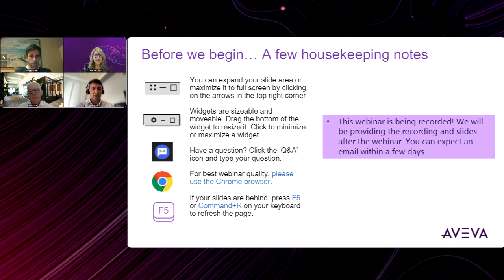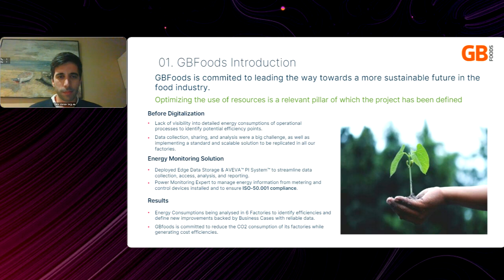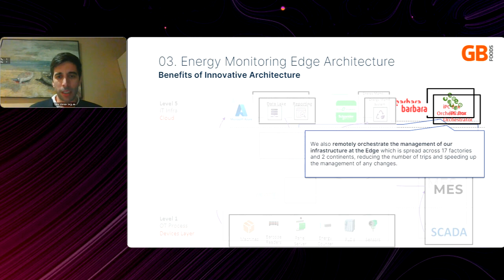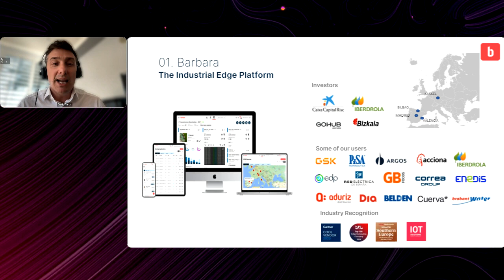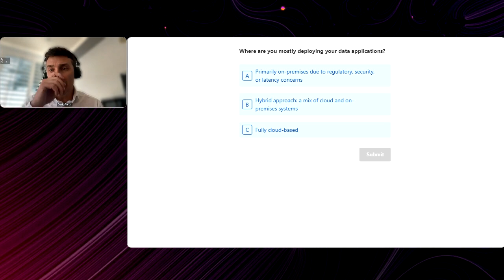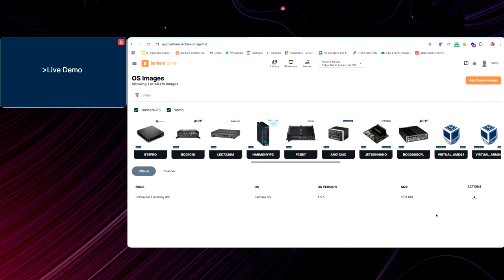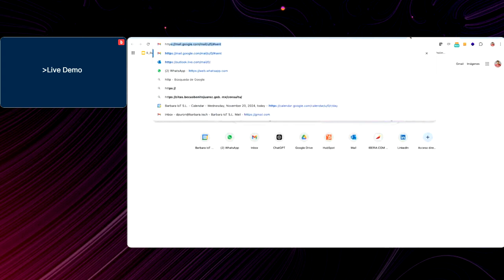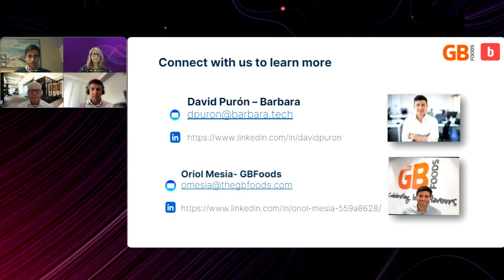Driving Energy Efficiency Globally with Edge Orchestration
Edge data is gaining momentum in industries with critical operations, but scaling on-premises data projects across multiple sites can be very challenging, particularly when dealing with heterogeneous environments and meeting strict security standards.

In this talk we’ll dive into how GBFoods, a global Food & Beverage company with 19 factories across the globe, successfully implemented real-time data collection and monitoring across multiple locations using AVEVA EDS and Barbara’s Edge Management and Orchestration Tool.

You will learn:

.- How to accelerate your time to market with the capabilities of an Edge Orchestration tool designed to manage the lifecycle of applications remotely, from a centralized console.

.- Real-World Success with GBFoods and how they fast-tracked their digital transformation with an advanced edge infrastructure.

.- The technological requirements of robust edge infrastructure in process manufacturing.